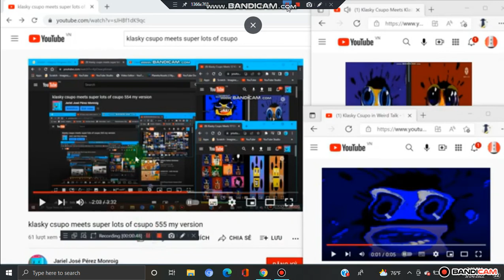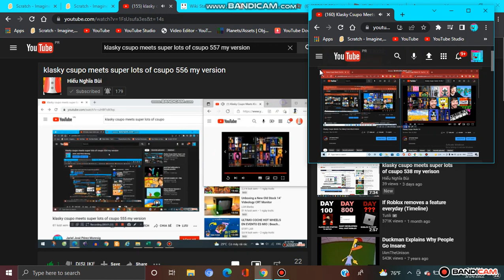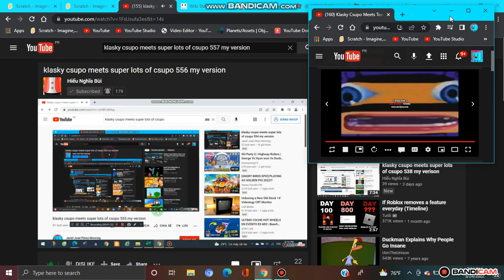klasky csupo meets super lots of csupo 557 my version